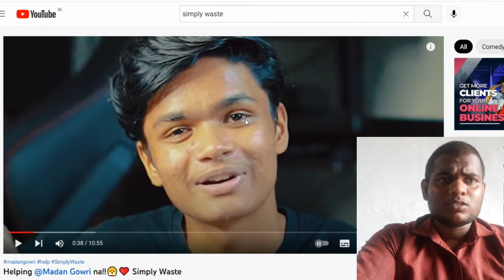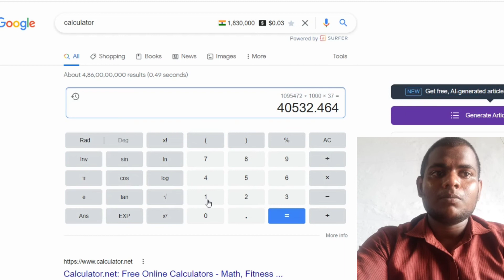Simply Waste - சம்பளம் இவ்ளவா ?😱 | Unnakku Evalo